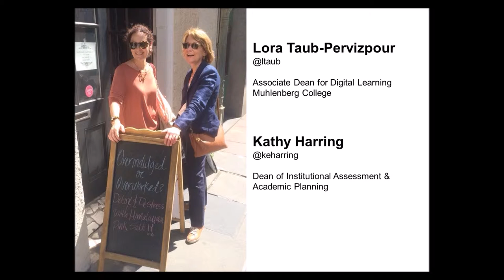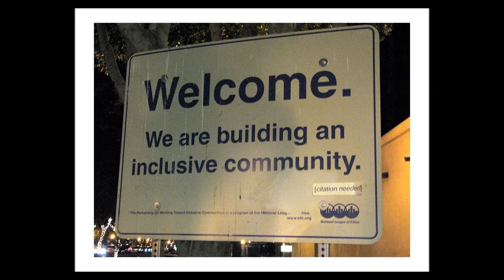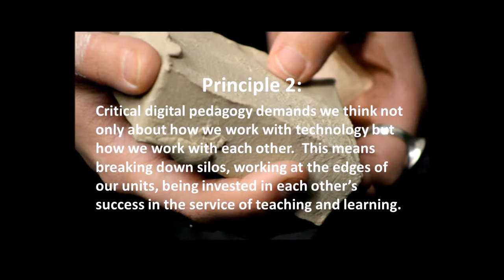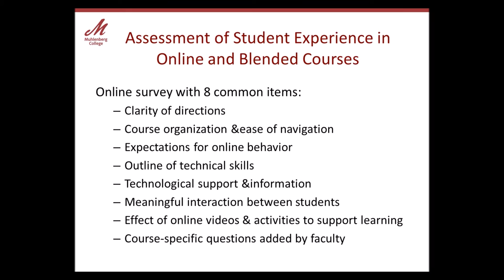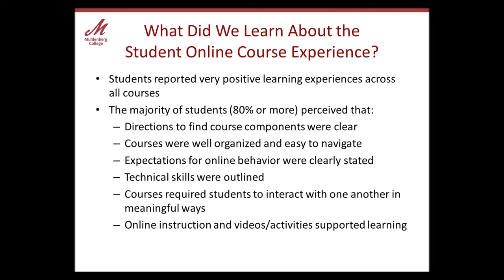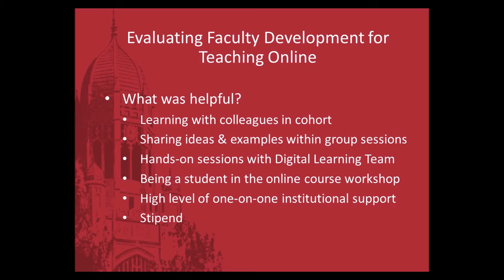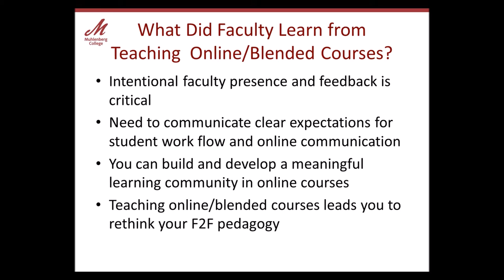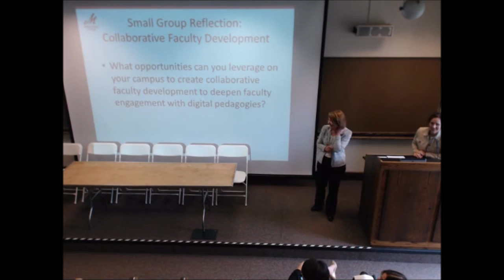Creating a Culture for Critical Digital Pedagogy, Harring & Taub-Pervizpour